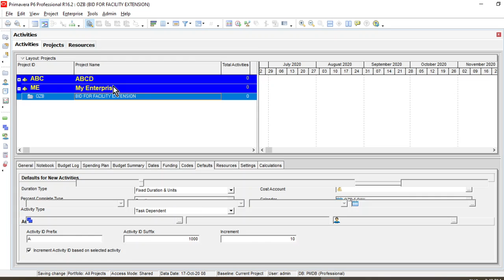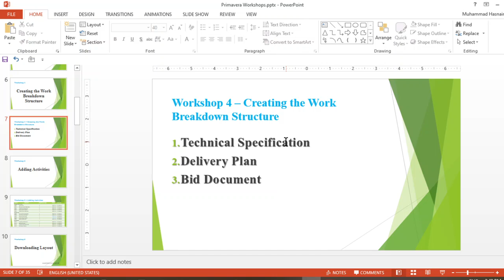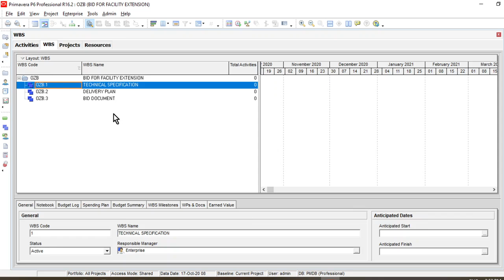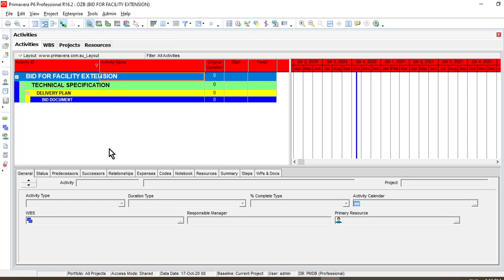4. Primavera Tutorial | Creating a WBS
The project WBS is designed to record a hierarchical WBS. The WBS structure is used to organize and summarize project activities, including cost and resources during planning, scheduling and project updating.